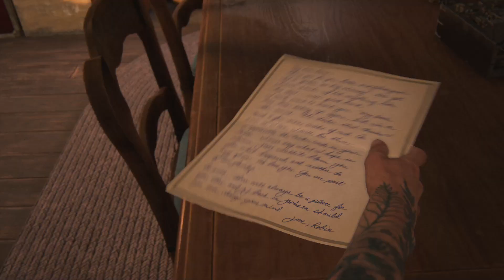The Last of Us 2 - Ellie & Dina's Family Life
The Last of Us 2 - Ellie & Dina's Family Life Gameplay Walkthrough (TLOU2, TLOU 2) The Last of Us Part II Full Game No Commentary PlayStation 4 (PS4 Pro), PlayStation 5 (PS5) , XBOX or PC in 1080 HD 60 Fps (2020).